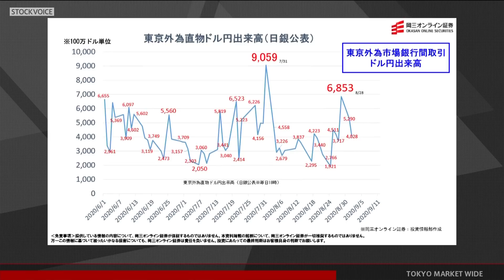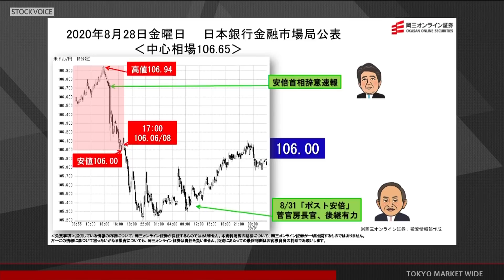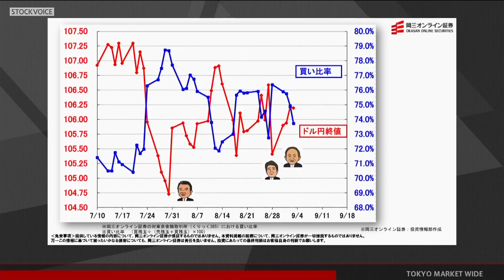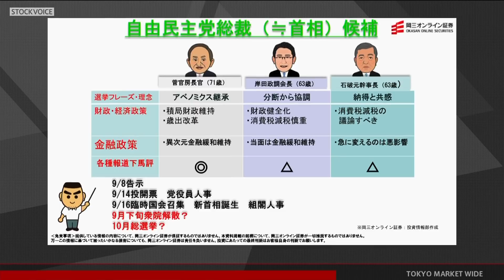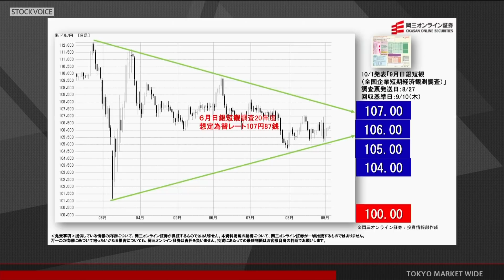ゲスト 9月4日 岡三オンライン証券 武部力也さん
本日の出演/岡三オンライン証券 武部力也さん